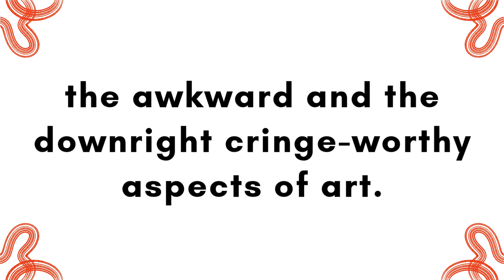Bad Art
3:00-4:00 pm
DA Jones Branch, Beeton

4:00-5:00 pm
Memorial Branch, Alliston

3:30-4:30 pm
Pam Kirkpatrick Branch, Tottenham

Where creativity takes a nosedive and ugly reigns supreme! In this program we embrace the unconventional, the awkward and the downright cringe-worthy aspects of art.

Drop-In!